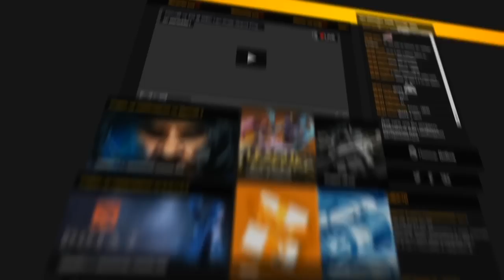Alliance vs 4ASC, DreamLeague Season 2, Day 2, Game 2, Match 2